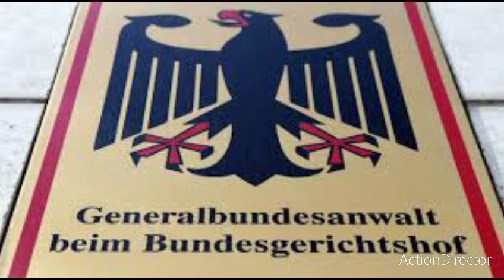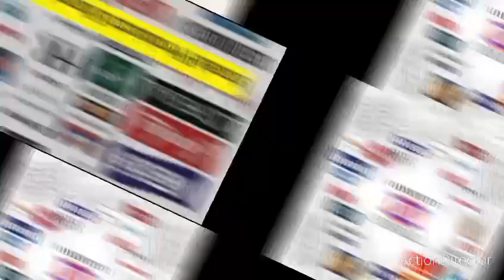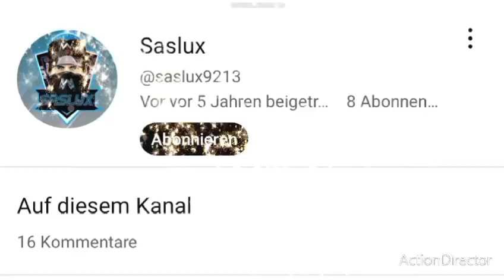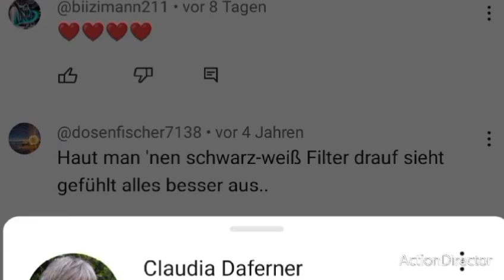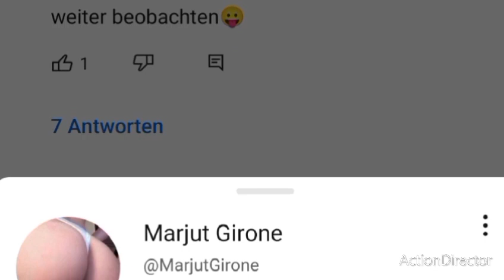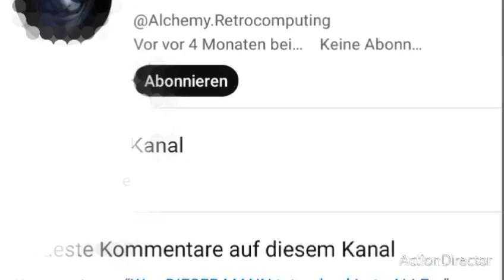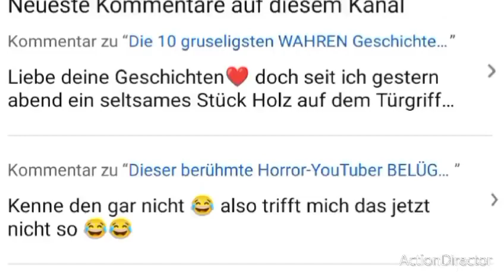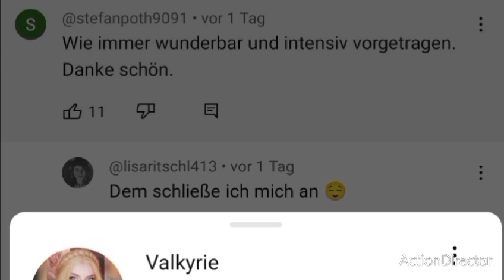heute ist dienstag